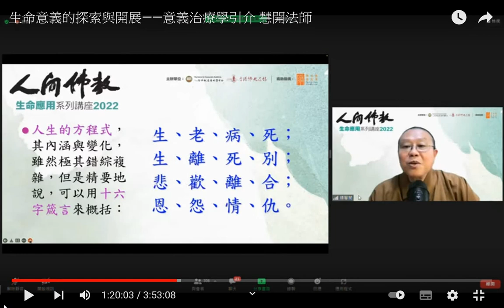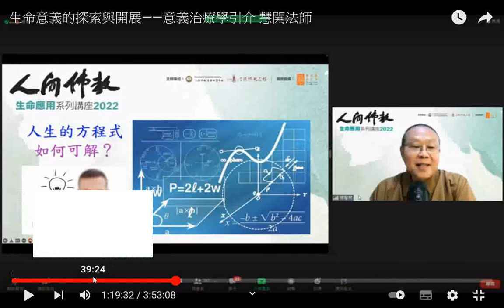生命意義的探索與開展——意義治療學引介 慧開法師20220327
網址是 筆者附錄: 現今道劫並降，揚道於世化劫殃，有求孔孟聖道三寶心法就不枉費今生來世間。世間財世間用--生不帶來，死不帶去，或是給以後不相識的人用，但是得三寶心法卻能帶著走，在世能逢凶化吉、躲劫避難、改變命運，壽終能超生了死，離苦得樂，智者切莫入寶山而空手回。